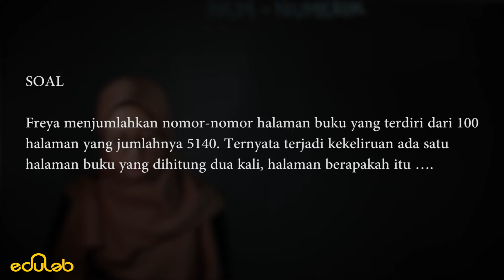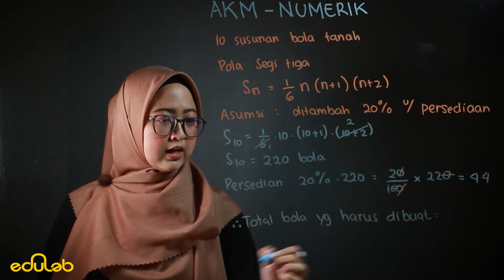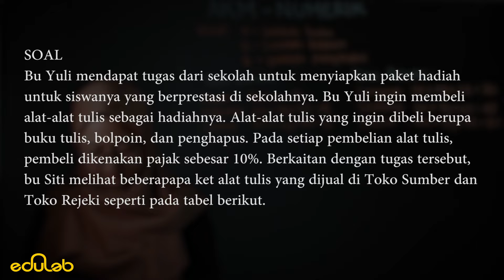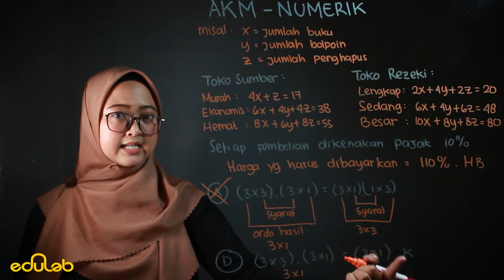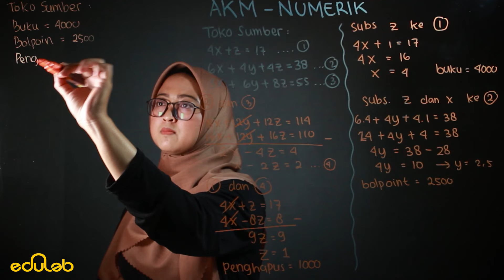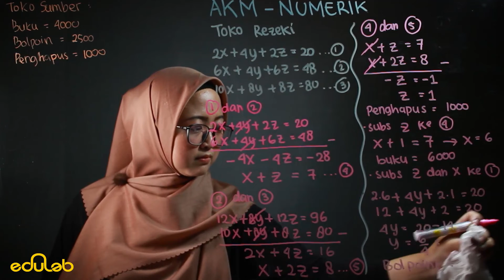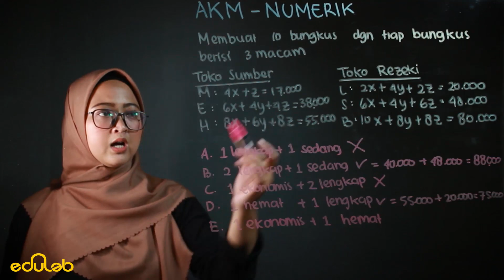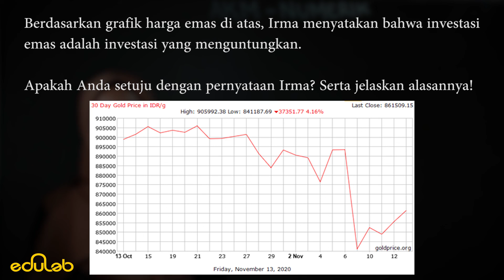Pembahasan Soal AKM/Asesmen Kompetensi Minimum Numerik (VIDEO TERBARU / EDUSCRIBE)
Ada video pembahasan soal Eduscribe terbaru dari Edulab !!!

Kamu pengen tau tentang soal AKM/Asesmen Kompetensi Minimum Numerik ? yuk nonton video pembahasan soal AKM/Asesmen Kompetensi Minimum Numerik ini ya. Eduscribe, Original Video Series dari Youtube Edulab Indonesia.